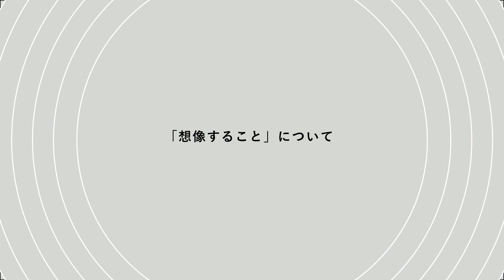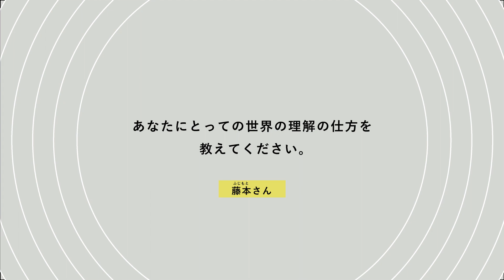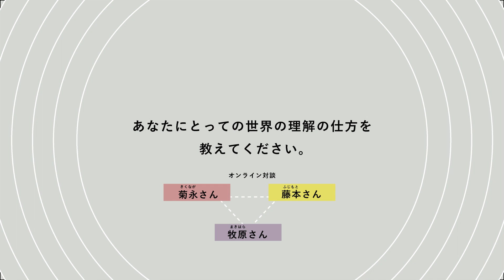没入型映像「イマージュ」 【解説動画】オリジナル版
様々な当事者とのヒアリングやインタビューを通して、作品を繰り返し鑑賞していくことで様々な発見につながる一人ひとりの視点を描いた映像。
作品に関わった方々とともにそれぞれの知覚や身体感覚についてを聞きながらシーンごとに考察していく。

【アクセシビリティ】
・オリジナル

バリアフリー版企画制作：THEATRE for ALL（株式会社precog）